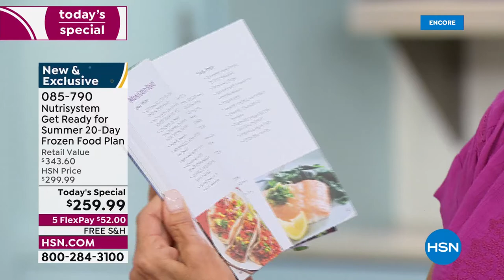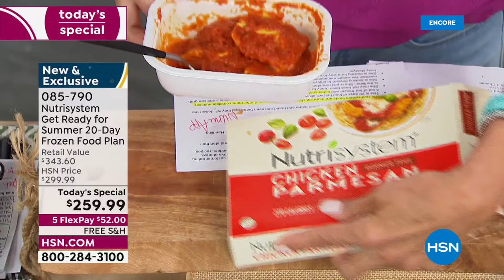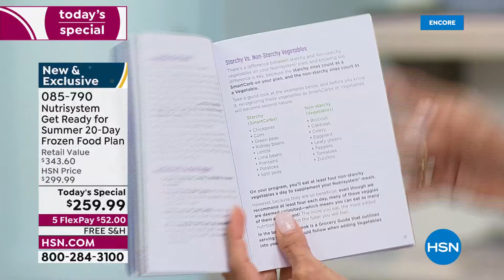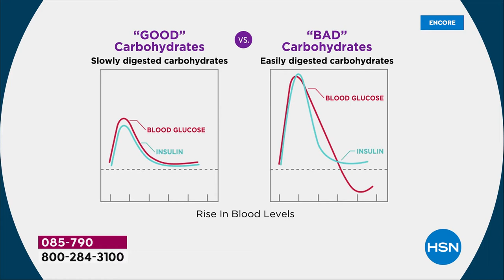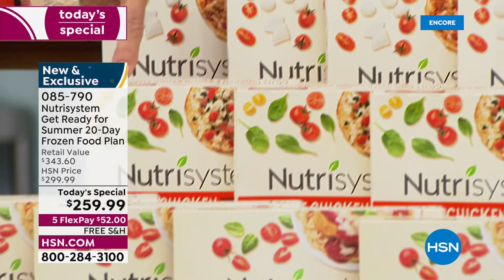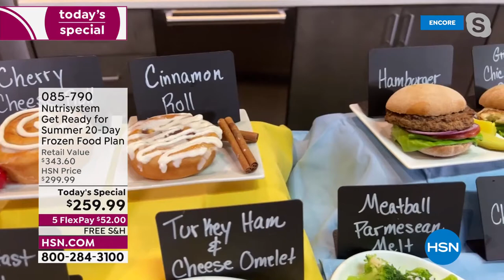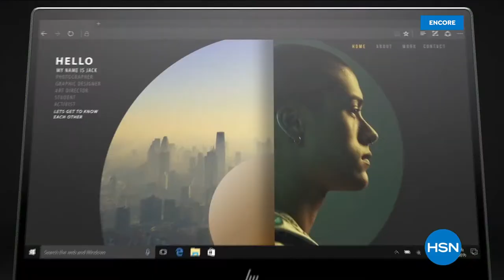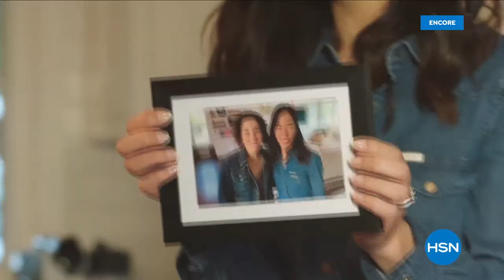HSN | Nutrisystem 04.12.2022 - 07 AM